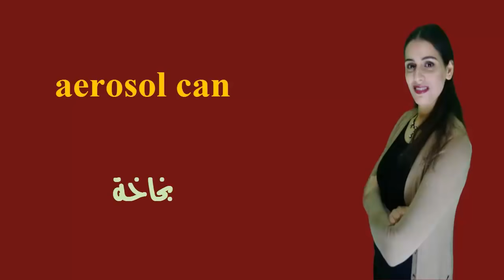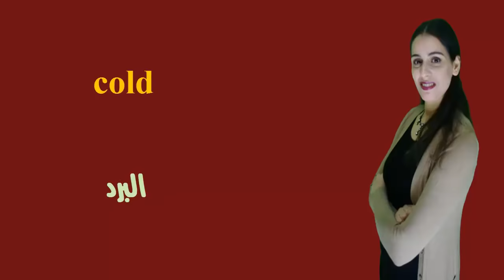1000 كلمة شائعة الاكثر اهمية واستخدام فى اللغة الانجليزية فى فيديو واحد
1000 كلمة الاكثر استخداما فى اللغة الانجليزية